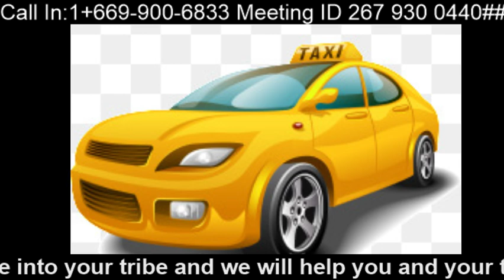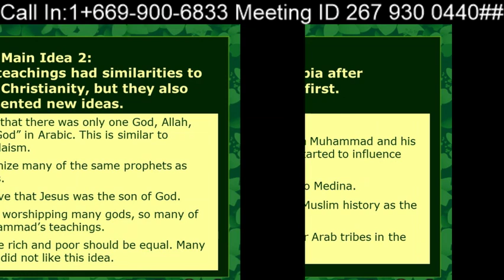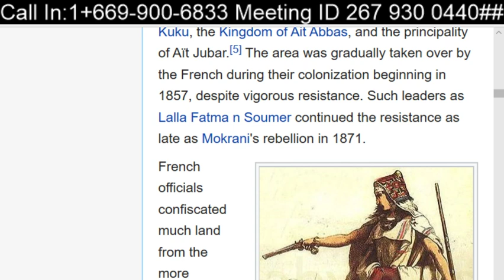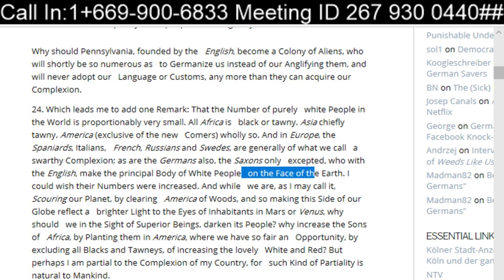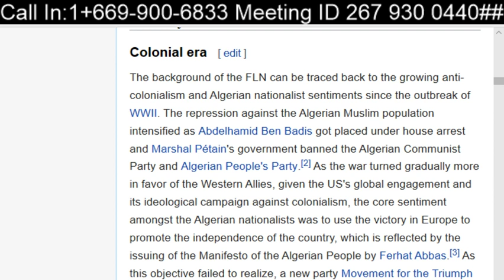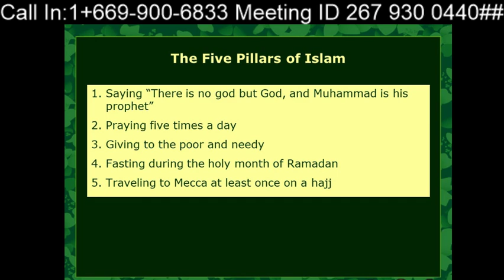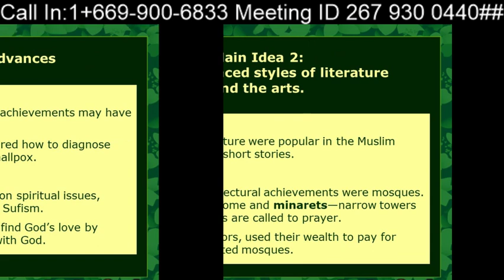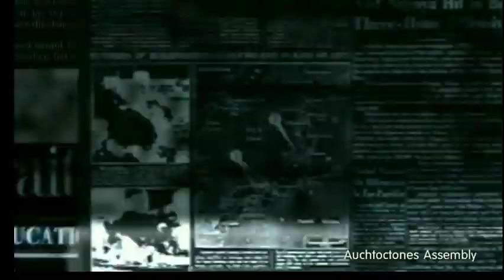Are you ready for some Moor-ish information? IV (Blond hair Blue Eyed Berbers?) Friday 09/20/2019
The Kabyle people (Kabyle: Iqbayliyen, iqβæjlijən) are a Berber ethnic group indigenous to Kabylia in the north of Algeria, spread across the Atlas Mountains, one hundred miles east of Algiers. They represent the largest Berber-speaking population of Algeria and the second largest in North Africa.

Many of the Kabyle have emigrated from Algeria, influenced by factors such as the Algerian Civil War[3], cultural repression by the central Algerian government[4], and overall industrial decline. Their diaspora has resulted in Kabyle people living in numerous countries. Large populations of Kabyle people settled in France and, to a lesser extent, Canada.

The Kabylians speak the Kabyle Berber language. Since the Berber Spring of 1980, they have been at the forefront of the fight for the official recognition of Berber languages in Algeria.

The Kabyle were relatively independent of outside control during the period of Ottoman Empire rule in North Africa. They lived primarily in three different kingdoms: the Kingdom of Kuku, the Kingdom of Ait Abbas, and the principality of Aït Jubar.[5] The area was gradually taken over by the French during their colonization beginning in 1857, despite vigorous resistance. Such leaders as Lalla Fatma n Soumer continued the resistance as late as Mokrani's rebellion in 1871.

Lalla Fatma N'Soumer of Tariqa led the resistance against French colonization 1851–57.
French officials confiscated much land from the more recalcitrant tribes and granted it to colonists, who became known as pieds-noirs. During this period, the French carried out many arrests and deported resisters, mainly to New Caledonia (see: "Algerians of the Pacific"). Due to French colonization, many Kabyle emigrated into other areas inside and outside Algeria.[6] Over time, immigrant workers also went to France.

In the 1920s, Algerian immigrant workers in France organized the first party promoting independence. Messali Hadj, Imache Amar, Si Djilani, and Belkacem Radjef rapidly built a strong following throughout France and Algeria in the 1930s. They developed militants who became vital to the fighting for an independent Algeria. This became widespread after World War II.

Since Algeria gained independence in 1962, tensions have arisen between Kabylie and the central government on several occasions. In July 1962, the FLN (National Liberation Front) was split rather than united. Indeed, many actors who contributed to independence wanted a share of power but the ALN (National Liberation Army) directed by Houari Boumediene joined by Ahmed Ben Bella seemed to had the upper hand because they of their military forces.[citation needed]

In 1963 the FFS party of Hocine Aït Ahmed contested the authority of the FLN, which had promoted itself as the only party in the nation. Aït Ahmed and others consider that the central government led by Ben Bella is authoritarian and on September the 3rd 1963 the FFS (Socialist Forces front) was created by Hocine Aït Ahmed.[7] This party regrouped people against the regime in place and a few days after its proclamation, Ben Bella sent the army into Kabylie to repress the insurrection. Colonel Mohand Ouelhadj had also taken part in the FFS and in the maquis because he considered that the moujahidin were not treated as they should be[8]. At the beginning, the FFS wanted to negotiate with the government but since no agreement was reached, the maquis took up arms and its representatives swore not to give them up as long as democratic principles and justice were a part of the system. But after Mohand Ouelhadj’s defection, Aït Ahmed could barely sustain the movement and after the FLN congress on April 16th 1964 which reinforced the government’s legitimacy, he was arrested on October 1964. As a consequence, the insurrection was a failure in 1965 because it was hugely repressed by the forces of the ALN directed by Houari Boumediene. In 1965 Aït Ahmed was sentenced to death, but was later pardoned by Ben Bella. Approximately 400 deaths were counted amongst the maquis.

In 1980, protesters mounted several months of demonstrations in Kabylie demanding the recognition of Berber as an official language; this period has been called the Berber Spring. In 1994–1995, the Kabyle conducted a school boycott, termed the "strike of the school bag". In June and July 1998, they protested, in events that turned violent, after the assassination of singer Matoub Lounes and passage of the law requiring use of Arabic in all fields.